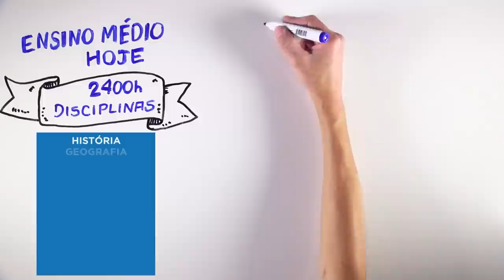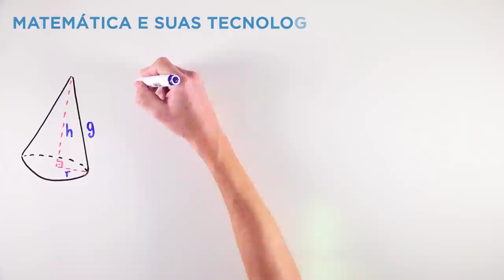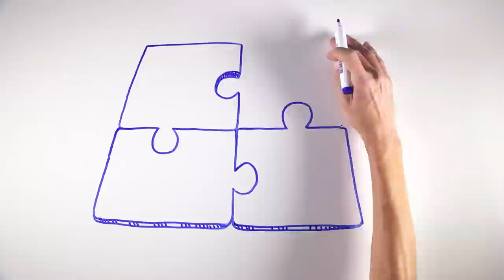NEM Formação Geral Básica